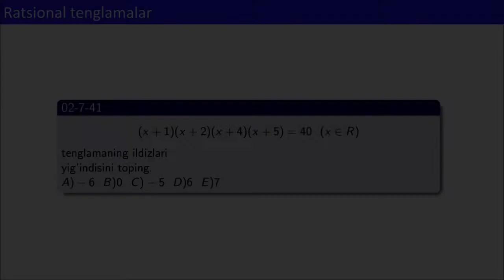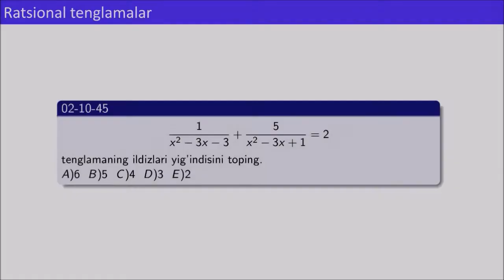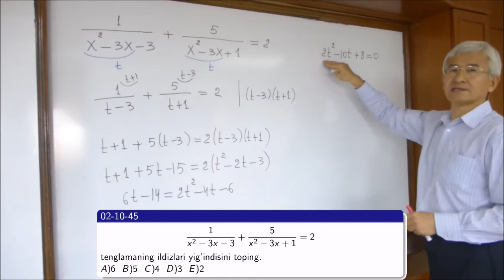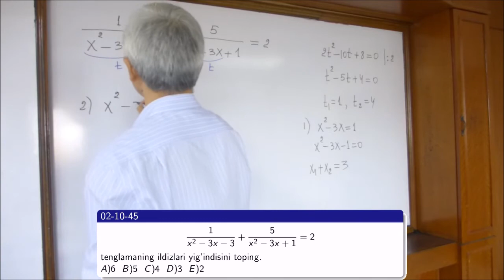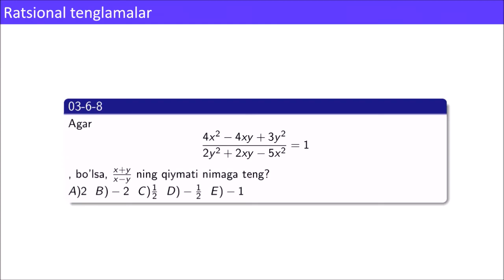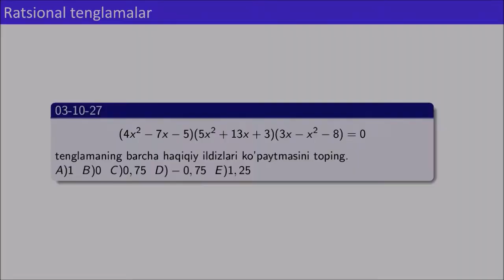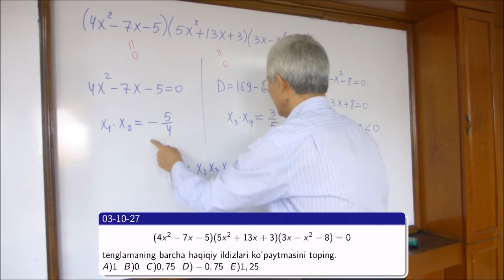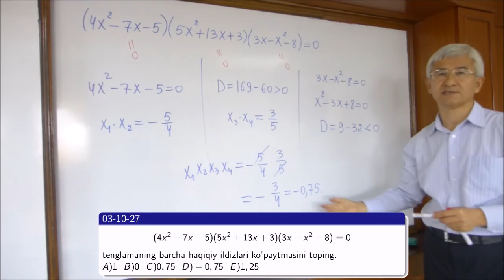02 Ratsional tenglamalarga oid misollar (2)